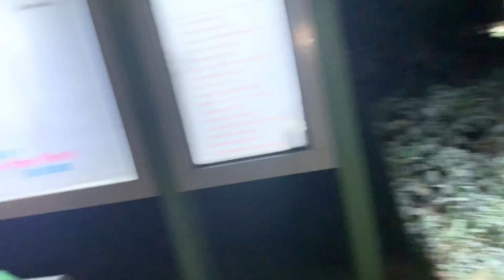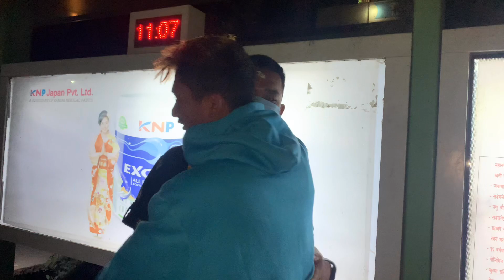Majhikuna vlog|Farewell to our friend||Nama World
If you want to get the lamp then you can visit their Instagram account: